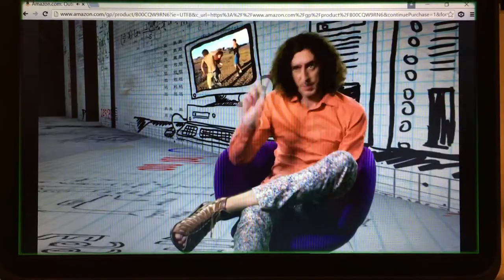Discovery Channel used my video! My sister, Anna, filmed the original clip.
My “electric fence” episode from Discovery Channel’s Outrageous Acts of Science